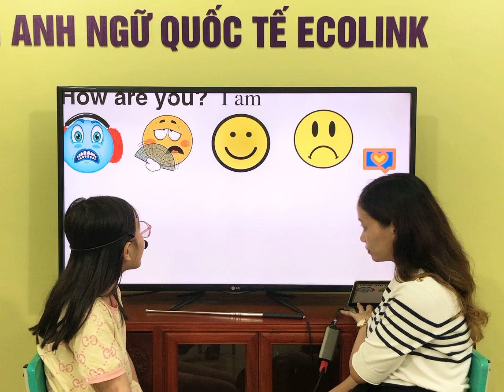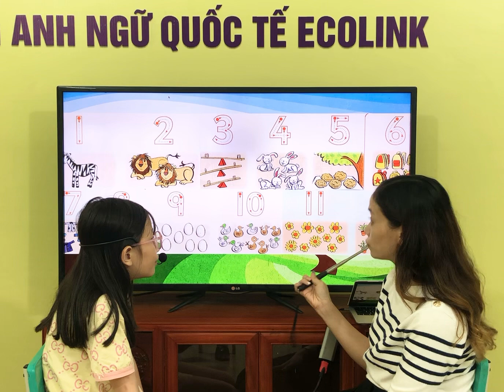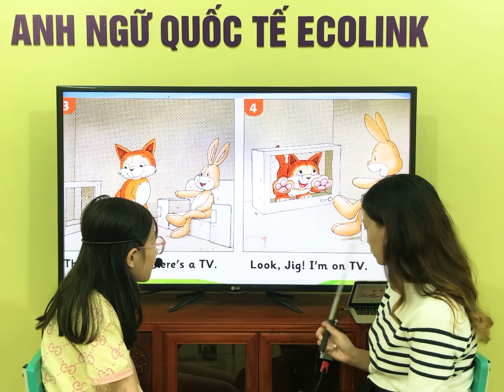FF2-C - 17/8/2023 - Thuỳ Chi